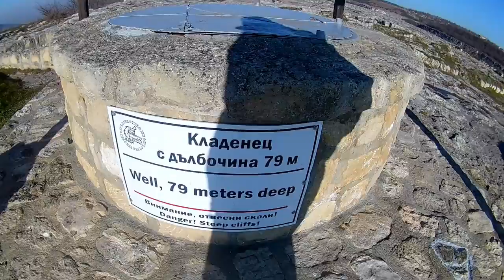Крепост Овеч гр. Провадия "Разходка на Калето" 18.12.2016 г.